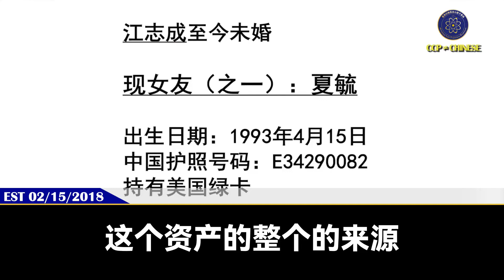郭文贵先生2018年2月15日爆料：江志成在境内外有现金资产合计超过了5000亿美元，约为4万亿人民币。